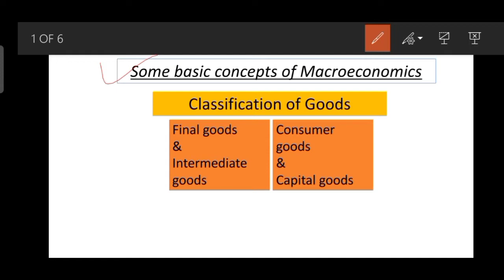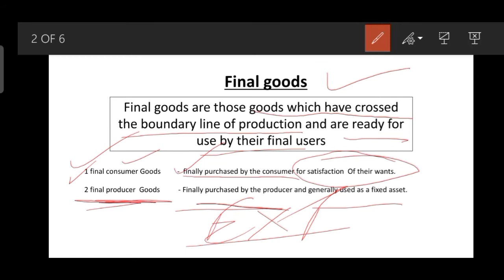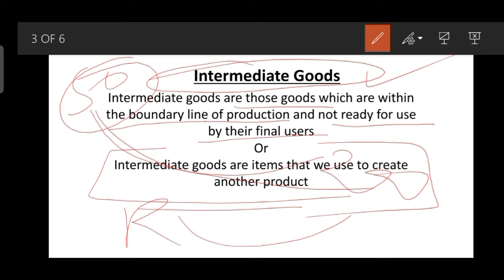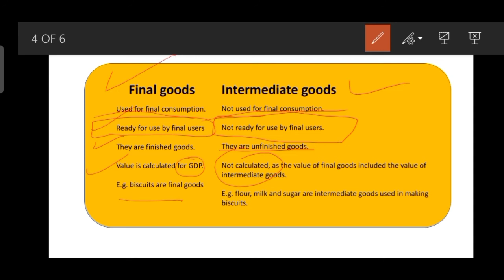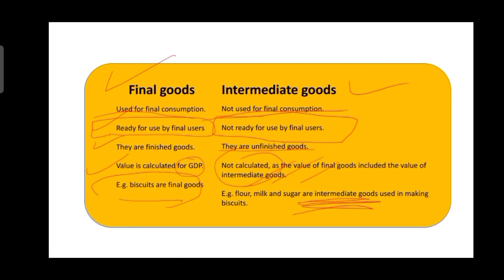Final and Intermediate goods|some basic concept of Macroeconomics|Bright Side Commerce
Hello students,
in this topics Covered
goods and final goods some basic concept of microeconomics,